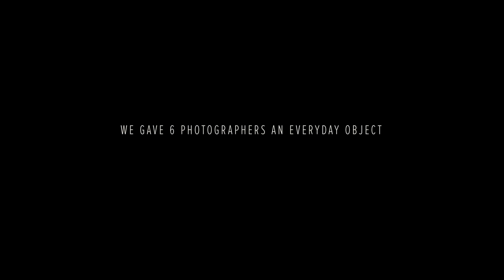THE LAB: EVOLUTION | Growing Creativity One Photo at a Time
If you look hard enough you will find inspiration everywhere. To prove this we gave 6 photographers everyday objects and one simple rule. Nobody shoots the same photo twice.
‘Evolution’ is one of six experiments from The Lab, designed to shift creative thinking behind the lens.

Want to be part of future The Lab experiments?

Special thanks to the photographers who participated in this experiment: Deb Mooney, Michael Anderson, Kate Kabrovski, Jen Gwynne, Cassandra Kevin and Mark Mancq